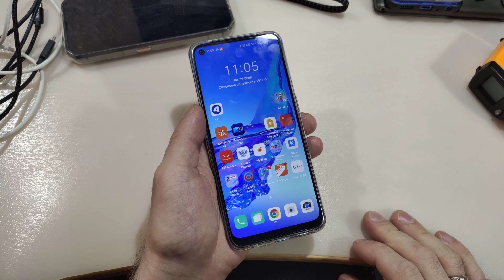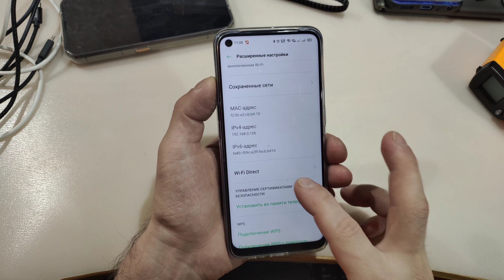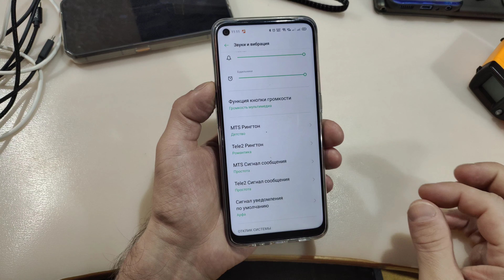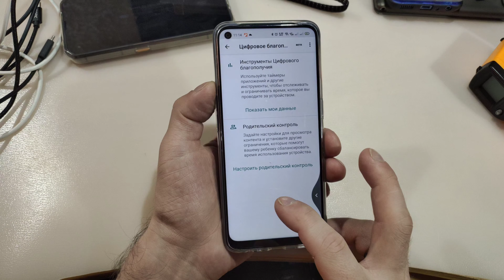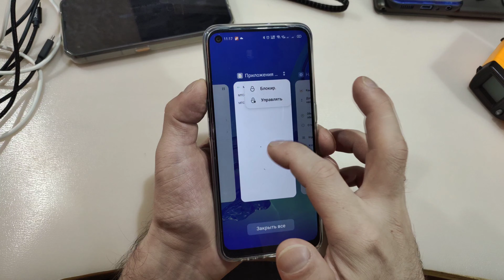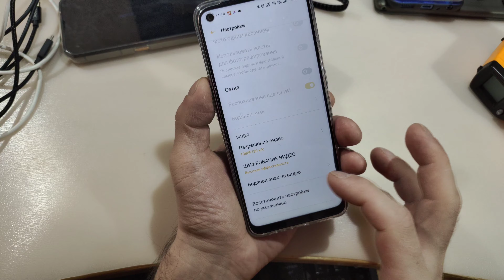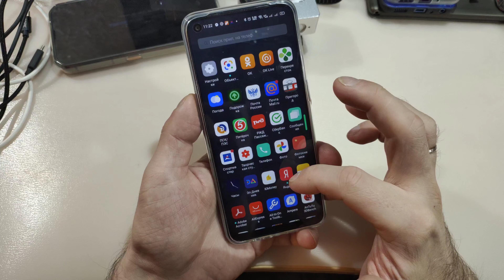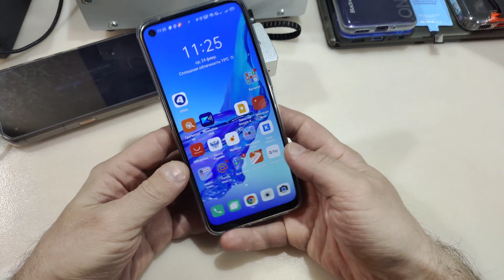Oppo A53 - обзор п\о + впечатления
Получил смартфон из магазина МТС с курьерской доставкой, распаковка уже для вас, позже буду показывать дальше :-)
Видео писалось на Blackview BL6000Pro